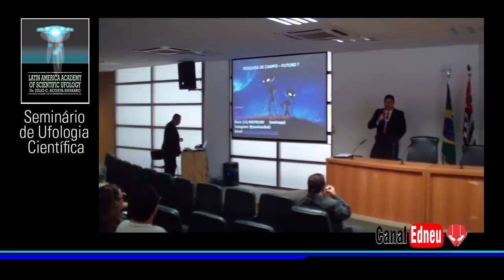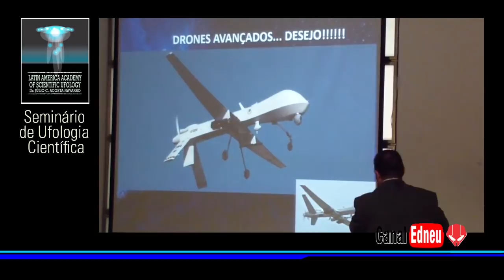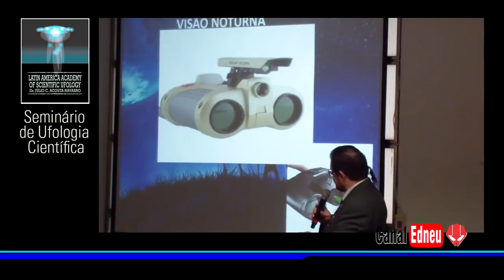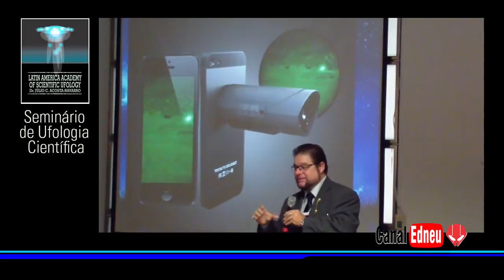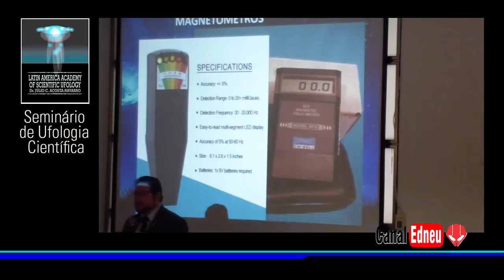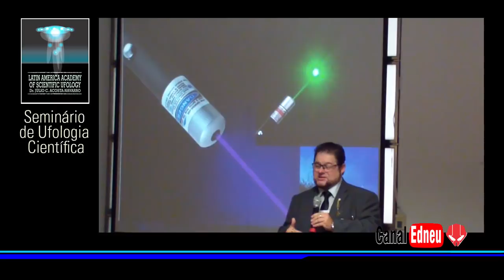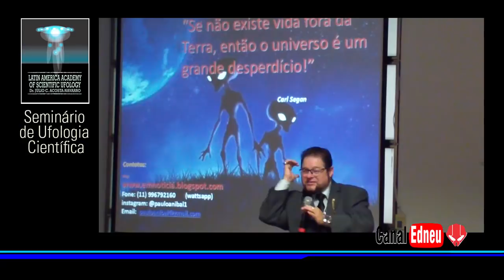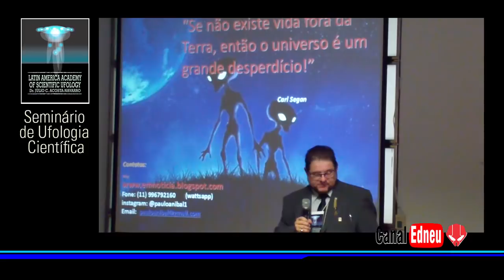ACADEMIA UFOLÓGICA Paulo Anibal PT 10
LATIN AMERICAN ACADEMY OF SCIENTIFIC UFOLOGY - Palestra de Paulo Anibal - Ufólogo, Consultor da Revista UFO - Investigador de Campo nas e Pesquisas Ufológicas - (01/12/18) ( ALESP)